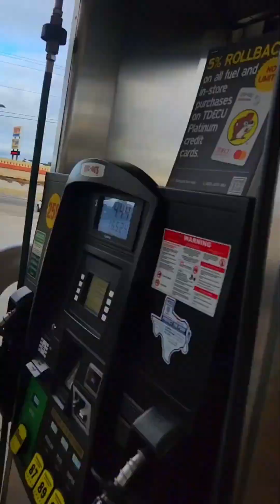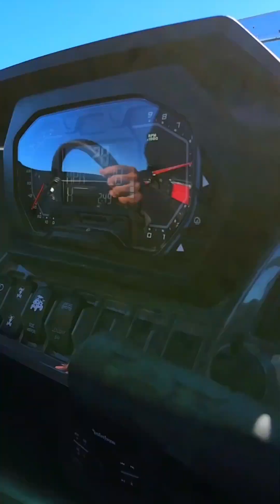Polaris RzR 1000 plus SSR 110 Dirtbike 🔥